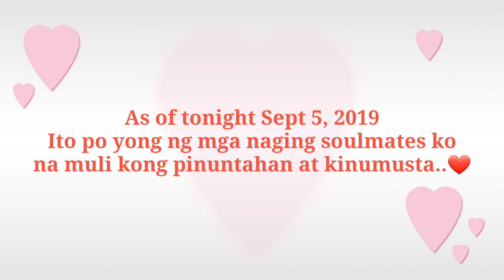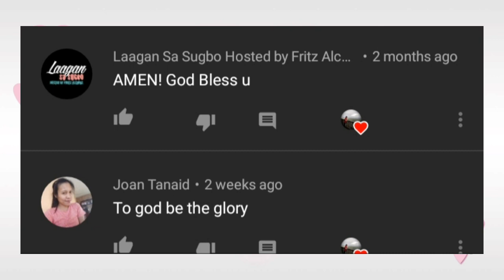Babalikang Muli - Updates